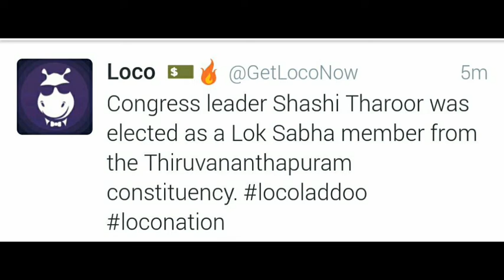LOCO social media ladoo for 10 August 10 pm